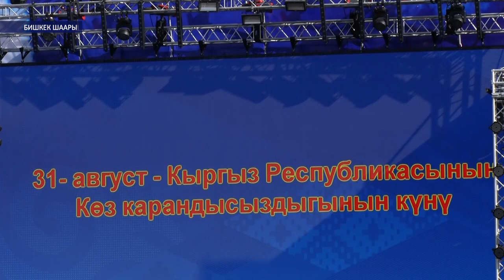ЭГЕМЕНДУУ КЫРГЫЗСТАНГА 28 ЖЫЛ